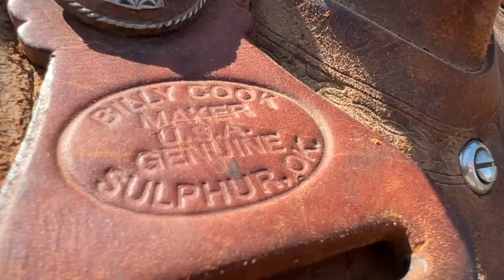Cora Ventures in Bison Territory! Horses Used To...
Bison Meat, Jerky, Snack Sticks, and Apparel!!

Buffalo Hippy
110 West Muskogee Ave

Soundstripe Copyright codes: